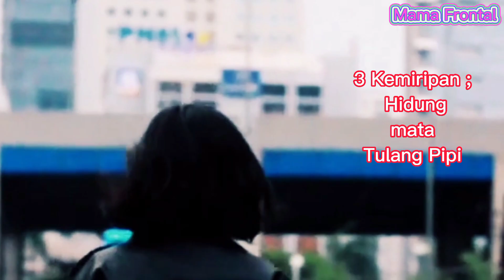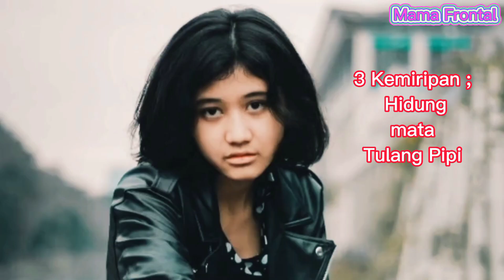Inilah Sosok Potret Amel Yang Mirip Dengan Alm.Nike Ardilla Yang ditemukan Taufik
Awal mula bertemu dengan fotografer

Amel sendiri kini masih berusia 18 tahun. ... Amel pertama kali bertemu dengan seorang fotografer yang memotretnya dan mengunggah beberapa video Amel ialah Taufik. Sang fotografer tersebut bertemu pertama kali di dukuh atas stasiun Sudirman.

Hai Sayang,
Terima Kasih Sudah View Video ini..

Peluk Sayang
Mama Frontal